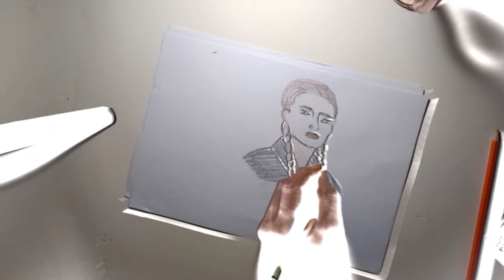I hope Scarlett is not upset😅😍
Scarlett Johansson is a really attractive actress that I tried to draw just a sketch of her face in this video.
I try to get better in every video and promote the art
I draw a new painting every day and post an art video on my YouTube channel PENSHAD